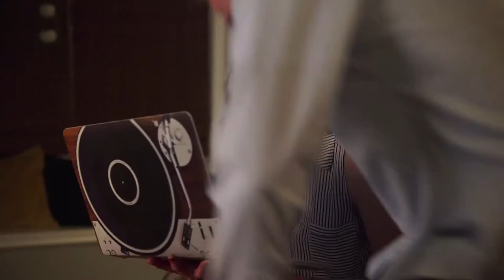GUEST HOUSE Trailer Comedy 2020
Guest House – On digital and On Demand September 4th! Pauly Shore, Mike Castle, Aimee Teegarden, Billy Zane, Steve-O.

Guest House – Moving In September 4th. On digital and On Demand.

Pauly Shore and Steve-O kick this outrageous, raunchy comedy into high gear. When engaged couple Sarah (Aimee Teegarden) and Blake (Mike Castle) buy their dream home, there’s a catch: a party animal named Randy (Shore) in the guest house who refuses to leave! When Randy throws a wild, sexy pool party, the cops show up — and Blake gets arrested. Can he and Sarah get through their backyard wedding without a certain loser crashing the party…and ruining their marriage? Also starring Chris Kattan (A Night at the Roxbury), Bobby Lee (“MADtv”), Erik Griffin (Murder Mystery), and more!